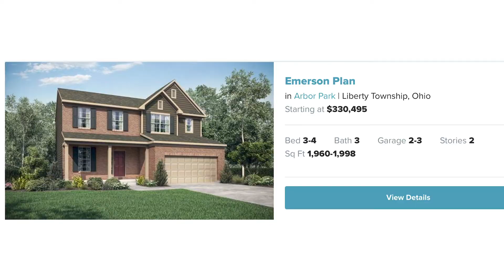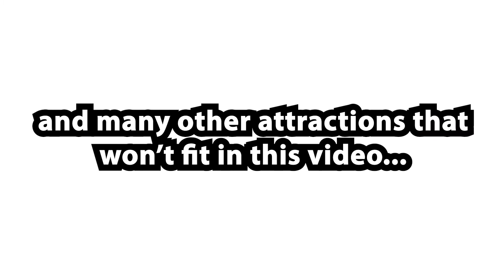Arbor Park, A Liberty Township, Ohio Top Neighborhood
Mike Weghorst with Move to West Chester Liberty showcases Arbor Park, a top neighborhood/subdivision in Liberty Township.

Lakota East High School
Freshman and Main Campus